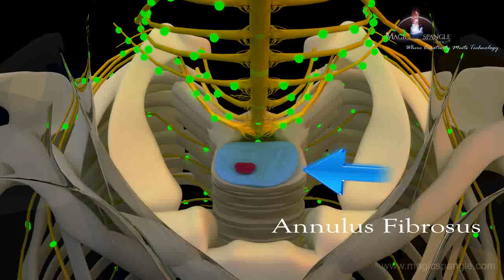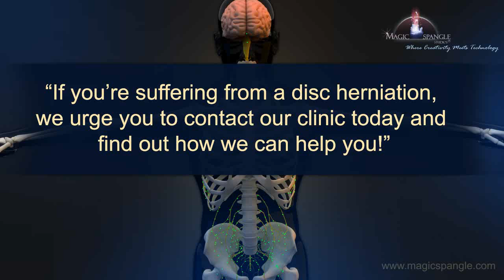3D Medical Animation Disc Herniation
This is a 3D medical animation that describes Disc Herniation.

Wikipedia describes Medical Animation as : A medical animation is a short educational film, usually based around a physiological or surgical topic, that is rendered using 3D computer graphics.

The various applications of Medical Animations are :
1) Patient Education
2) Medical Simulation
3) Cellular and molecular animation
4) Emergency Care instruction
5) Forensic Reconstruction
6) Electronic Learning
7) Surgical training and planning